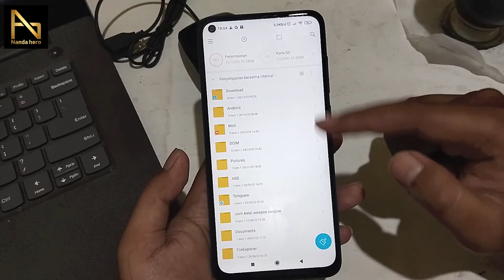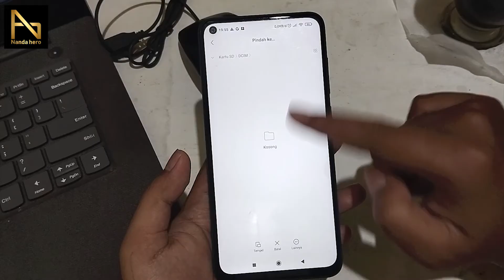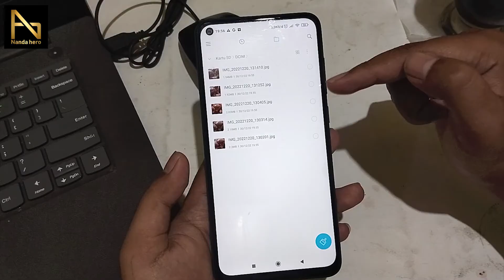Cara Memindahkan File dari Internal ke Kartu SD di Hp Xiaomi | Pindah Foto, Video, Lagu, Dokumen DLL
Cara Memindahkan File dari Internal ke Kartu SD di Hp Xiaomi - Pindah file berupa foto, video, musik/lagu (mp3), dokumen, dll dari penyimpanan internel ke kartu memori eksternal itu sangat mudah.

Silakan tonton video di atas dengan cermat, agar kalian berhasil menerapkan tutorialnya.

⌚ Timestamp:
0:00 Pembukaan
0:17 Pindah File Foto ke Kartu SD di Hp Xiaomi
2:05 Penutupan (Penting)